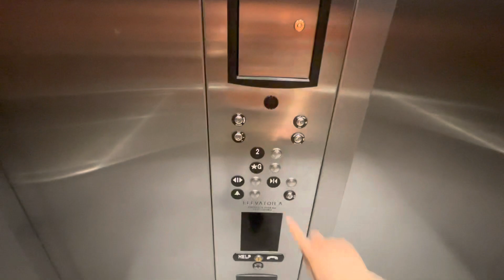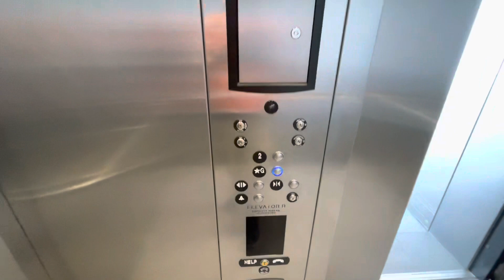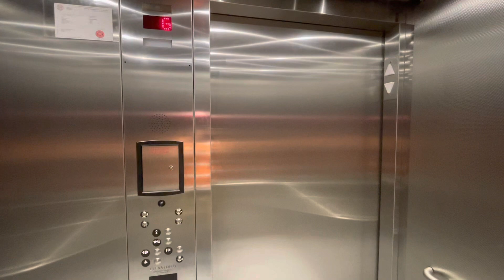2021 ThyssenKrupp Hydraulic Elevators - Churchill Meadows Community Centre, Mississauga ON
(April 2023) A retake of the elevator at Churchill Meadows Community Center in Mississauga ON. The elevator here haven’t change much since then.